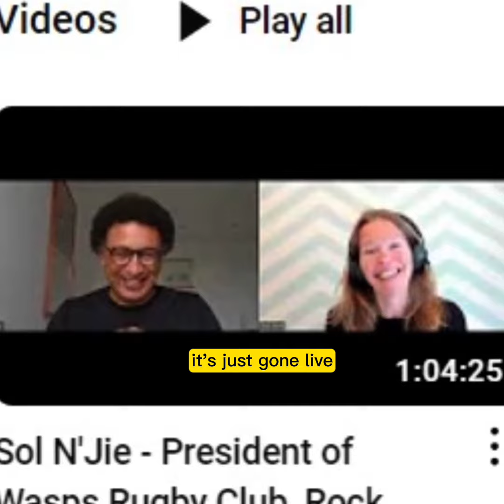New Guest Announcement! Sol N'Jie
DELIGHTED to share with you that the latest episode of Challenging University features a true legend: Solomon N'Jie

Here's just a flavour of what you'll find in an episode that charts Sol's incredible journey from his earliest days as a Ward of Court to building a career that crosses industries, disciplines, boundaries and includes:

* Leaving the children's home behind
* Learning to glide
* Joining the RAF
* Becoming the first black first-class rugby player in the UK
* Becoming the first black artificial slope ski instructor in the UK
* Teaching Paratroopers to ski
* Becoming a helicopter pilot
* Designing modern crowd-safety management
* Managing crowds at Live Aid, London Marathon and The Olympics
* Photographing some of the most iconic legends in pop and rock
* Having his images licensed to Getty Images and exhibiting them
* Becoming President of Wasps and Director of Wasps Legends Charitable Foundation
* Oh...and having a corporate career somewhere in between all these adventures!

Sol's story is incredibly inspiring on so many levels. Still can't quite believe I had the luxury of an hour in his company - no doubt he'll be coming to a stage near you soon :)